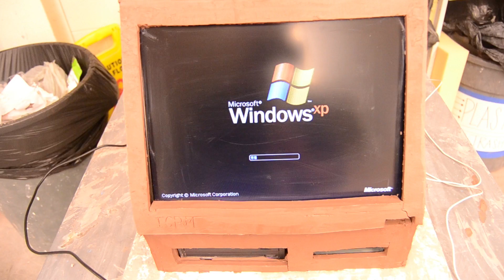Building an All-In-One PC completely Out of Clay